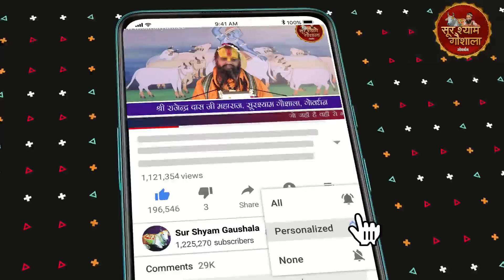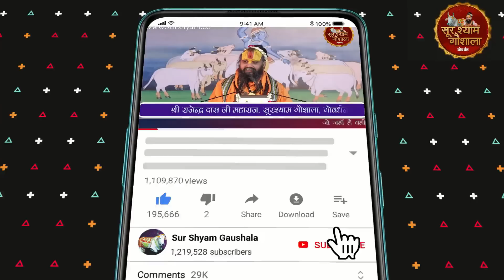ये 55 मिनट दे दो आप मुझे बस फिर प्रेम भक्ति भजन विधि निष्ठा सब प्राप्त हो जायेगा !! गौशाला !!